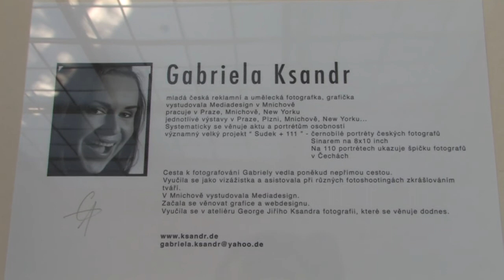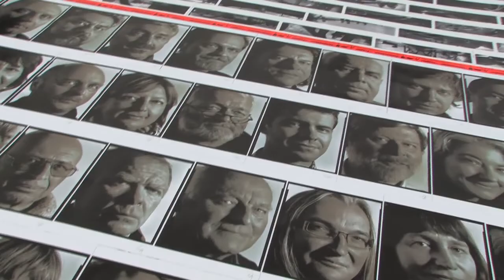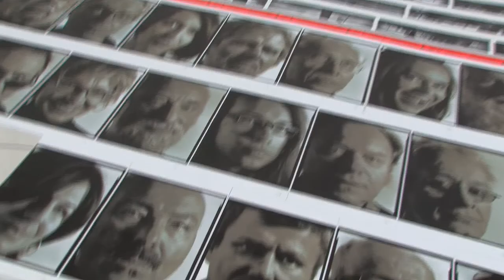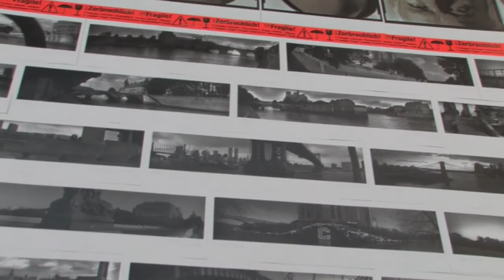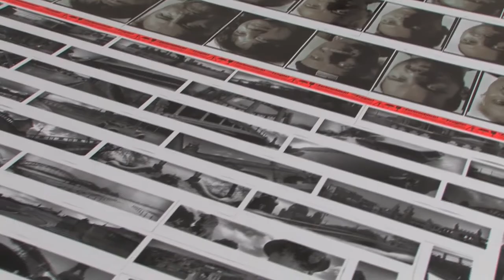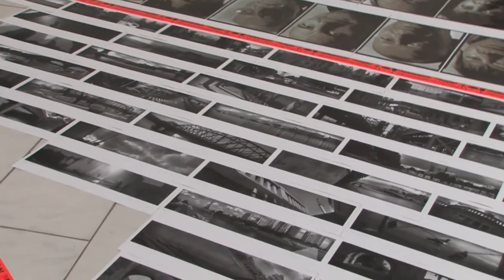18.08.2011 GABRIELA & GEORGE JIŘÍ KSANDR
Sudek + 111 bridges
NOVÁ SÍŇ GALLERY